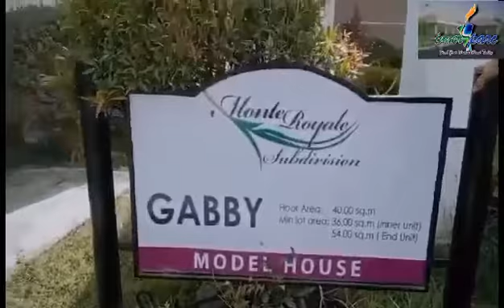first vlog at parc royale gabby model house.